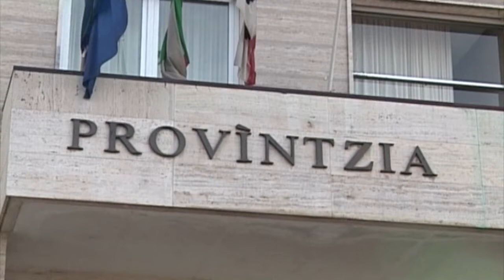Progetto Visit Nuorese riunione in Provincia 17 07 20